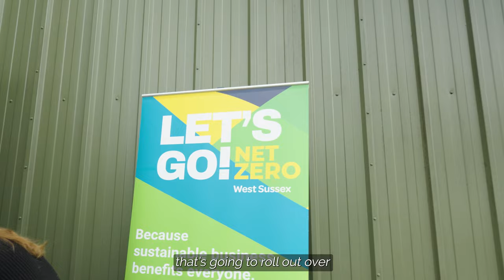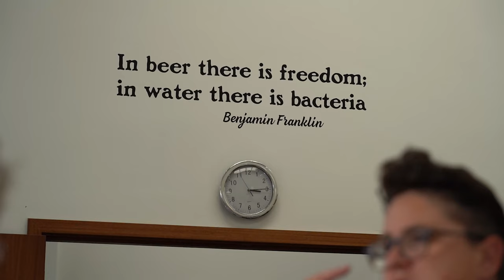Let's Go! Net Zero Hepworth Event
The first Let's Go! Net Zero event helped bring West Sussex food and drink businesses together at Hepworth & Co. Brewery near Billingshurst on July 18 2023. It was a great day to connect with other local businesses and hear sustainability success stories from our panel of inspirational speakers. See a few highlights from the event trailer here!